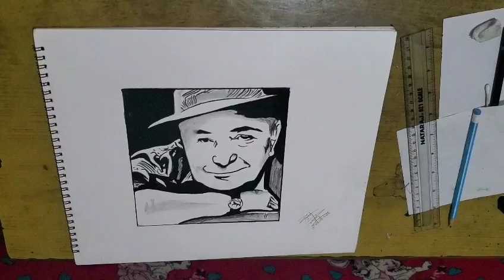TRIBUTE TO RISHI KAPOOR || PENCIL SKETCH || RAJESH PARAJULI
A veteran actor and avery enthusiastic and wonderful person passed away today morning at the age of 67 facing the complication of bone marrow cancer. ❤
Started his career at the age three in his father film (Mera Naam Joker).
Rest in Peace legend❤
Sketch by Charcoal pencils.